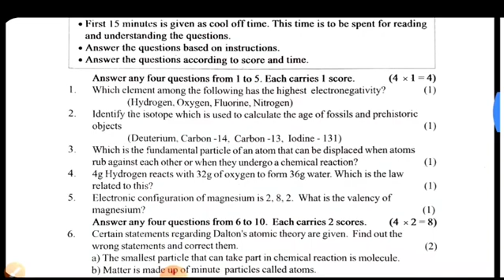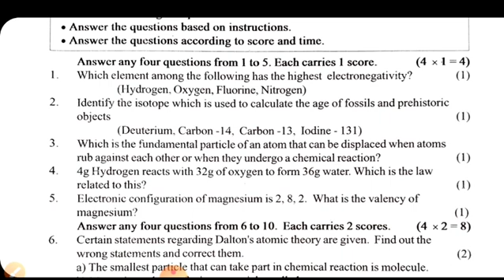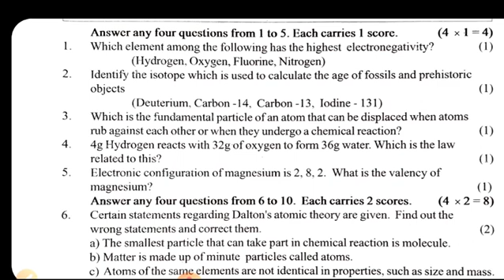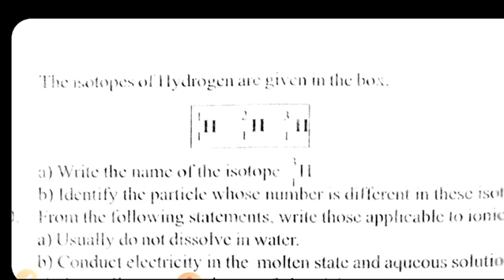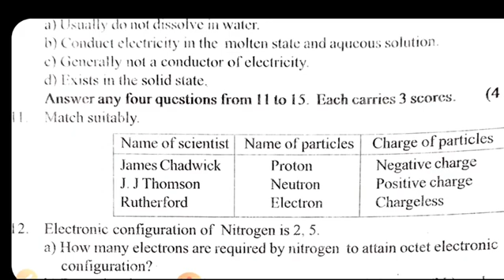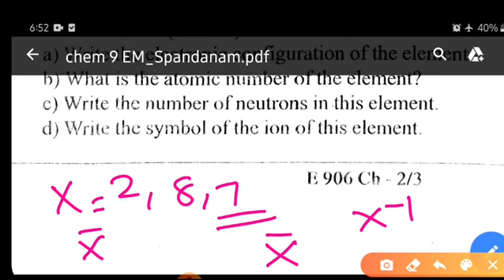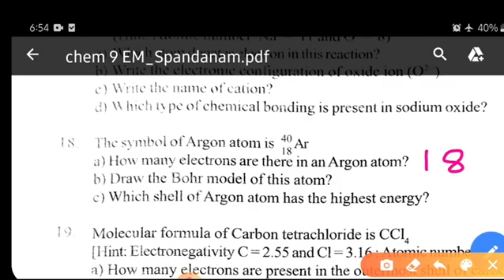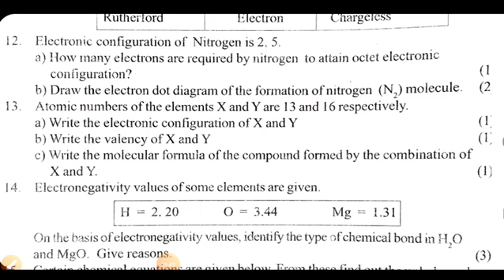CLASS 9 CHEMISTRY CHAPTER 1 STRUCTURE OF ATOM FIRST TERMINAL QUESTION PAPER DISCUSSION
CLASS 9 CHEMISTRY CHAPTER 1 FIRST TERMINAL QUESTION PAPER DISCUSSION